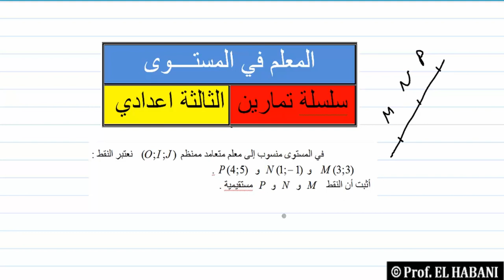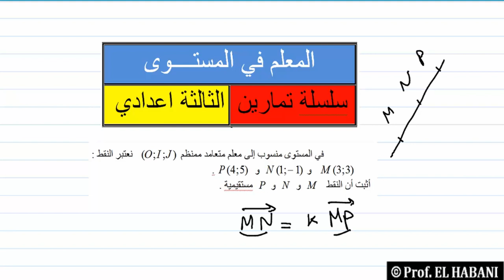12 تمرين 11 المعلم في المستوى